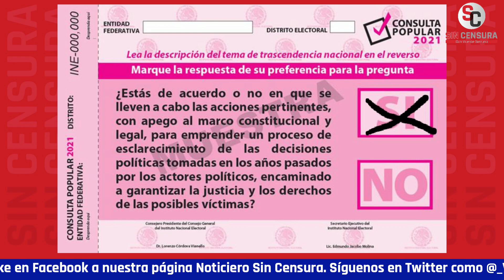LA AUSTERIDAD ES LA MADRE DE TODOS LOS MALES DE LA MAFIA DEL PODER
El presidente López Obrador exhibió en la mañanera, a raíz de nuestra pregunta, cómo es que la austeridad se convirtió en la peor pesadilla de los políticos y funcionarios conservadores que buscaban vivir y mantenerse en la opulencia, mientras el pueblo mexicano se seguía muriendo de hambre